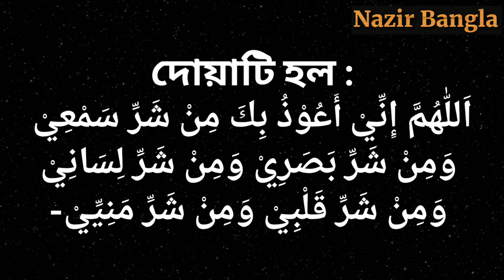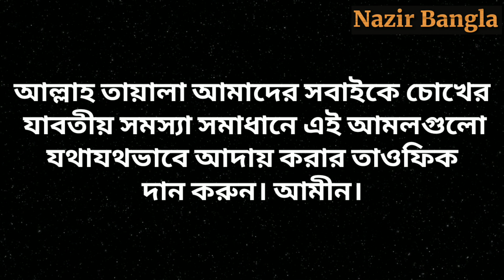চোখের দৃষ্টিশক্তি বৃদ্ধি করার উপায় ও দোয়া বাংলা উচ্চারণ | চোখ উঠলে ঝাড়ার দোয়া | Nazir Bangla